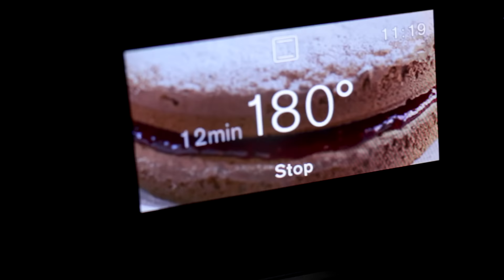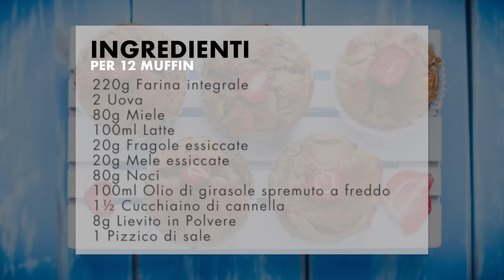MUFFIN INTEGRALI LIGHT con fragole, noci, mela e cannella || BRUNCH IN ALTO ADIGE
Scopri i prodotti di qualità dell'Alto Adige ▼▼▼ INGREDIENTI ▼▼▼

Per 12 Muffin:
220g Farina integrale
2 Uova
80g Miele
100ml Latte
20g Fragole Secche
20g Mela essiccata
80g Noci
100 ml Olio di semi di girasole spremuto a freddo
1½ Cucchiaini di cannella
8g Lievito in Polvere
1 pizzico di sale

Una serie di ricette dedicate al brunch, preparato con i prodotti dell'Alto Adige, la mia terra.